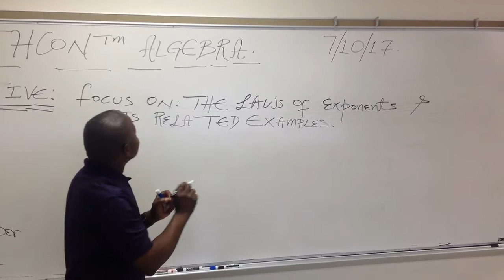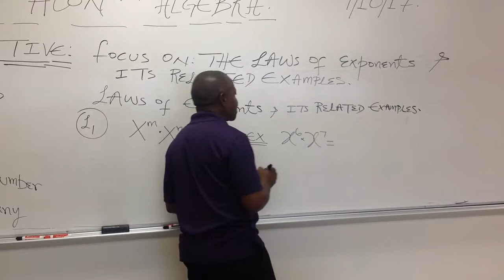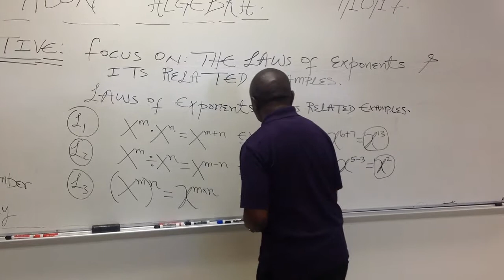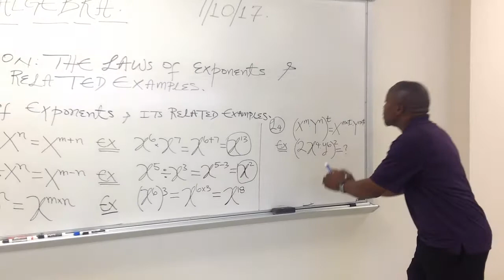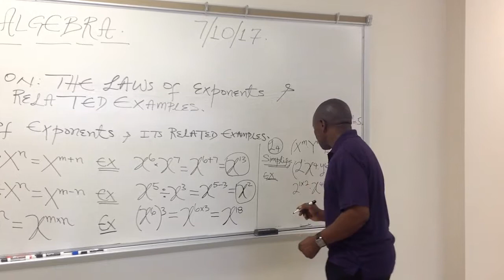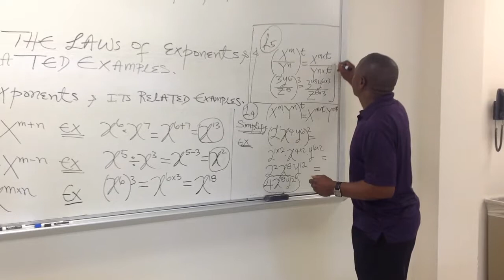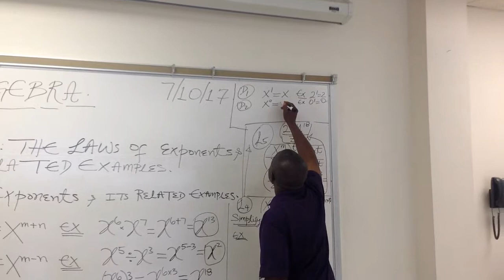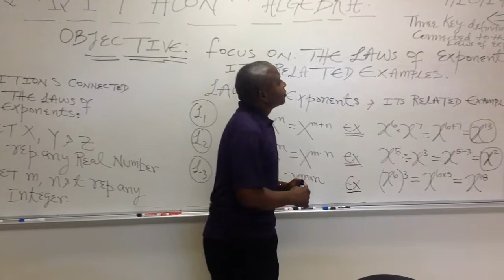Mathcon Universe™: Laws of Exponent Knowledge Keys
If you have any question concerning this video...